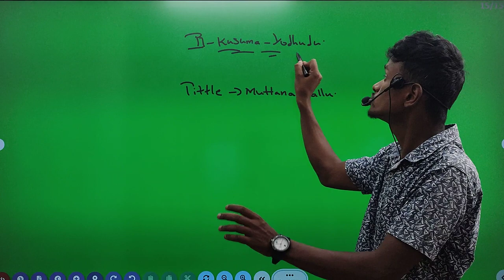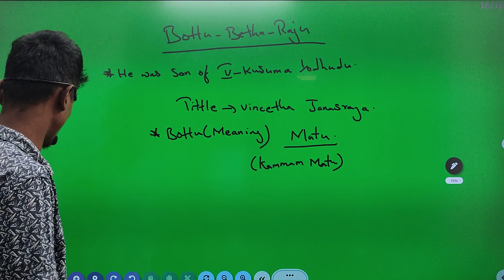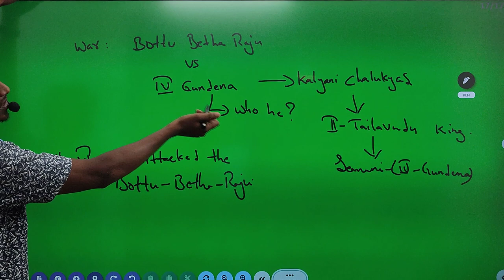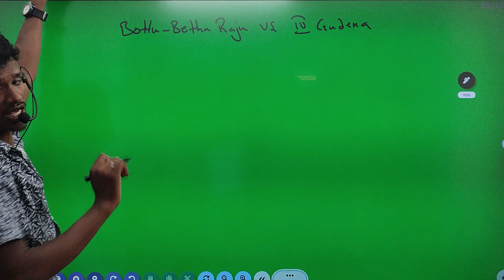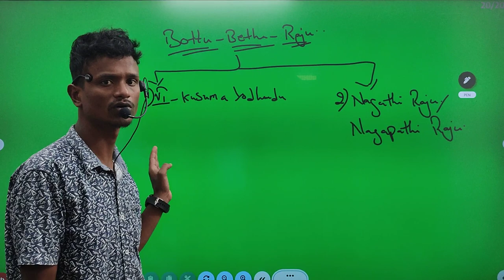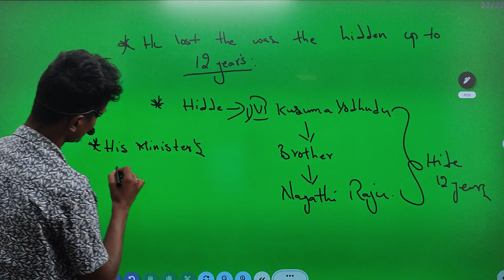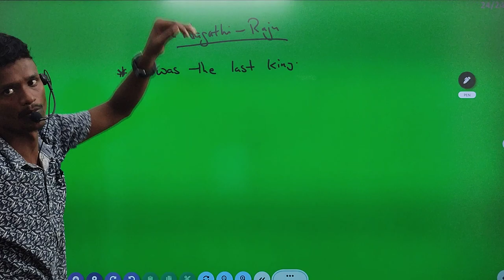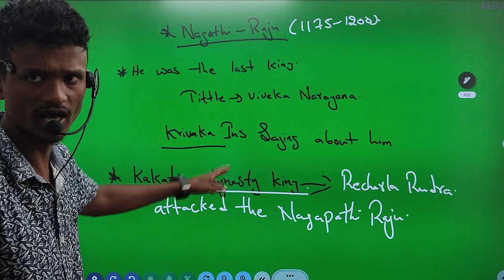ముదిగొండ చాళుక్యులు-3 || telangana history